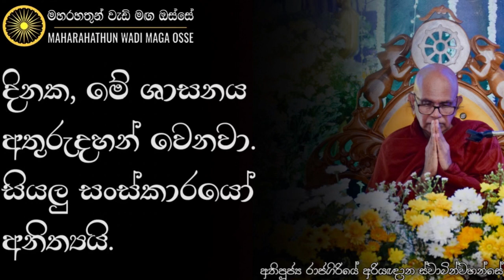බුදුරජාණන් වහන්සේ තුළ ඇති උනා වූ ඒ චිත්තය, ඔබ තුළත් ඇති කර ගන්න | Ven. Rajagiriye Ariyagnana Thero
• දිනක මේ ශාසනය නැති වෙලා යනවා. සියලු සංස්කාරයෝ අනිත්‍යයි. මෙය ධර්මානුකූලව පැහැදිලි කර ගන්නේ කෙසේද?

තෙරුවන් සරණයි!